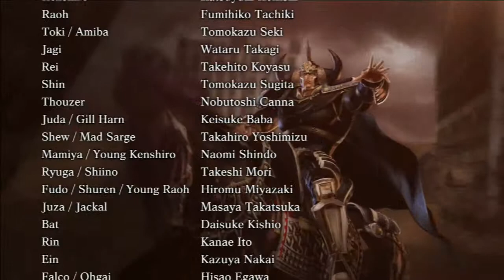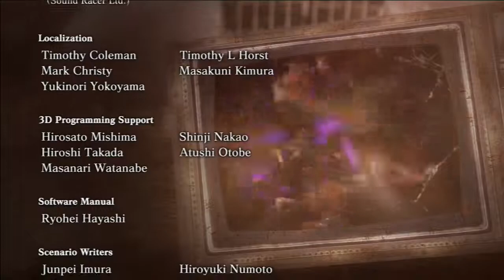Shin Hokuto Musou : Episode Final + Generique de fin (60fps)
Ken Vs Bolgue